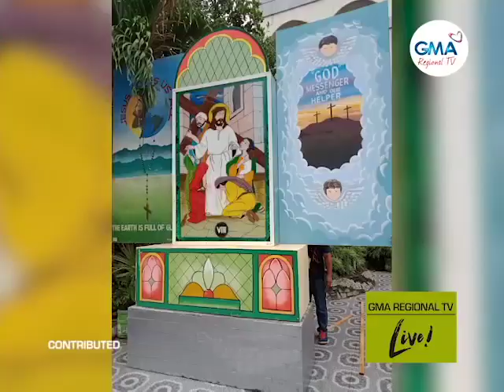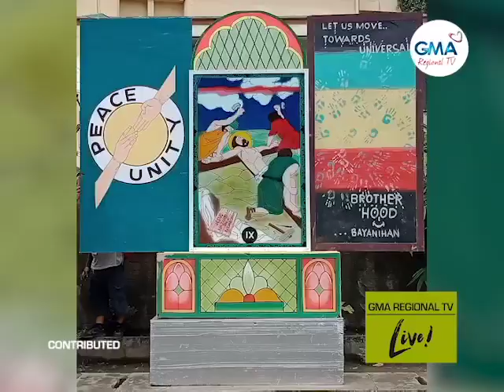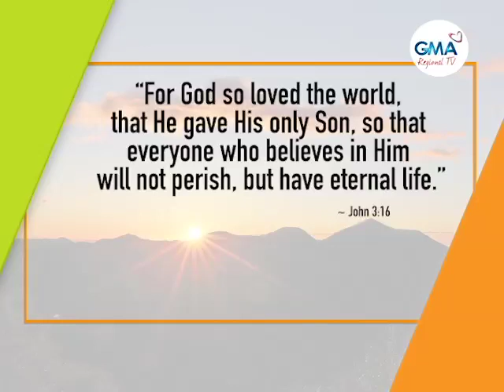GMA Regional TV Live: April 13, 2022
Ang full episode sa GMA Regional TV Live - April 13, 2022.